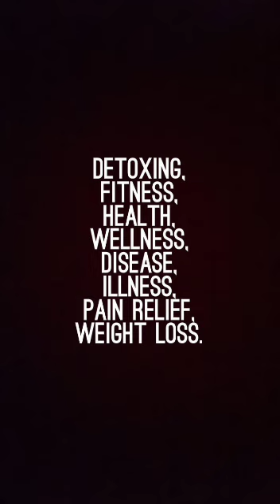ENEMAS, YOGA, PILATES, YOGALATES.